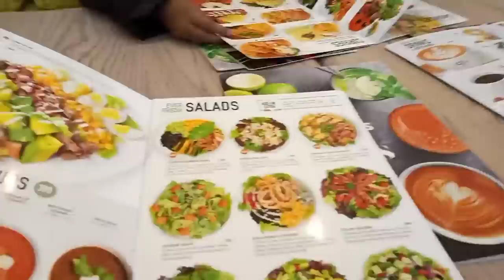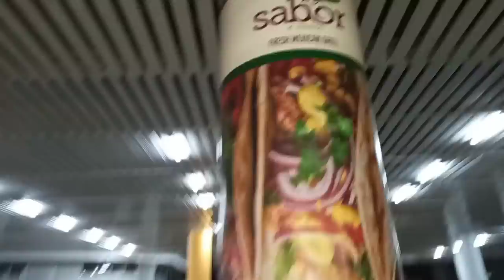WEEKENDVLOG:"parenting", dates, hosting friends & cleaning.. it's a new chapter in my life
hey guys todays vlog is a weekend vlog and a part of this weeks videos,,,it consists of a sisters day out,"parenting",romantic date,cleaning and hosting my friends i hope you guys enjoy